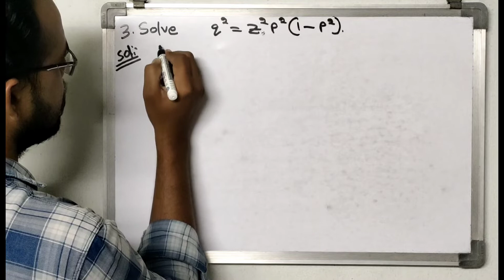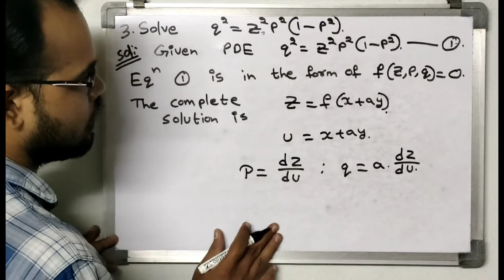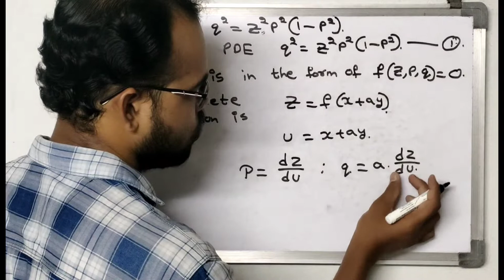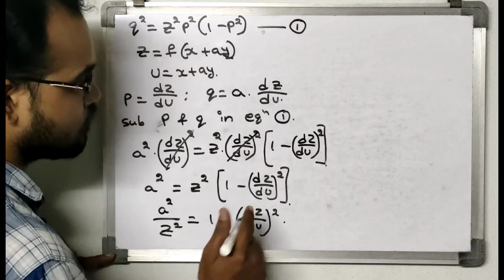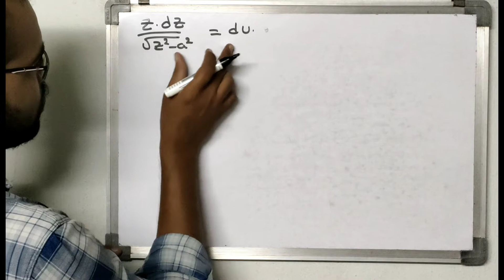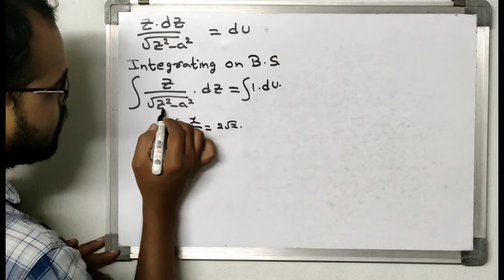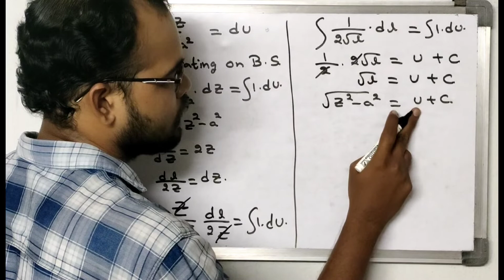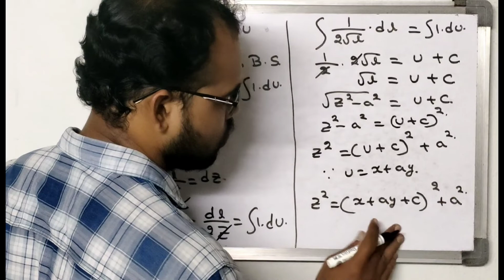Tyep-2 || Non-Linear PDE (or) Standard Type Equation || Ex - 3 || First Order PDE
(Please Follow This Channel to Learn More for competitive exams)
First Order Partial Differential Equations (All Topics)
3. First Order Linear PDE (Lagrange's Linear Equation)
4. First Order Non Linear PDE (Standard Type Equation)
1. Linear Equations, Eigen values and Eigen vectors
2. Cayley Hamilton theorem and Quadratic Forms